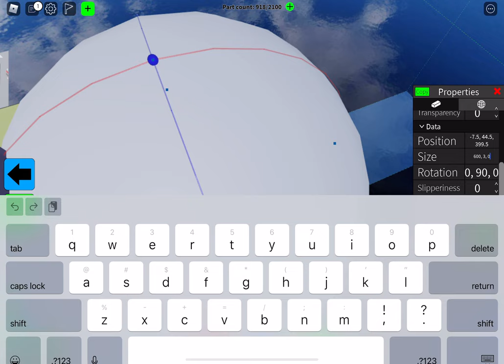Obby Creator Infinite Money Glitch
patched lol